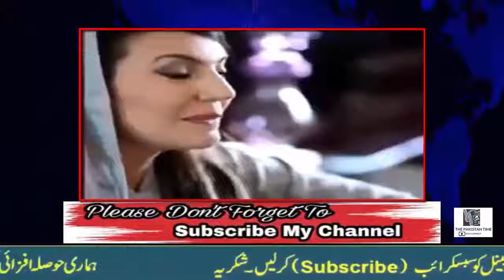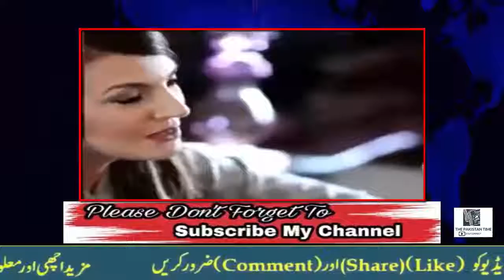REHAM KHAN K WALID KON THE OR WO LEBIA S PESHAWAR KYUN AYE 2018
Video Tittle:   REHAM KHAN K WALID KON THE OR WO LEBIA S PESHAWAR KYUN AYE 2018